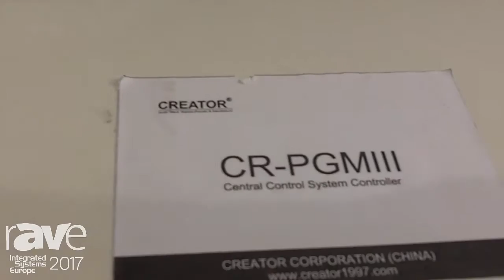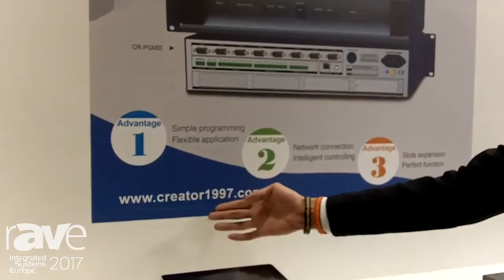ISE 2017: Creator Corporation Shows CR-PGM111 Central Control System